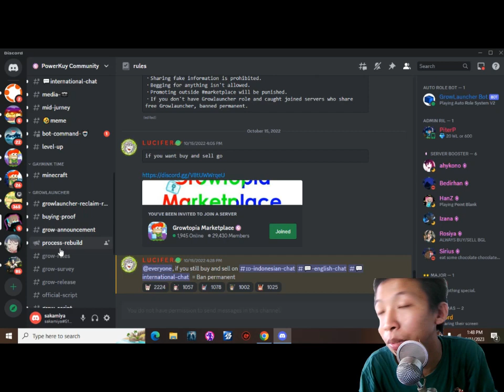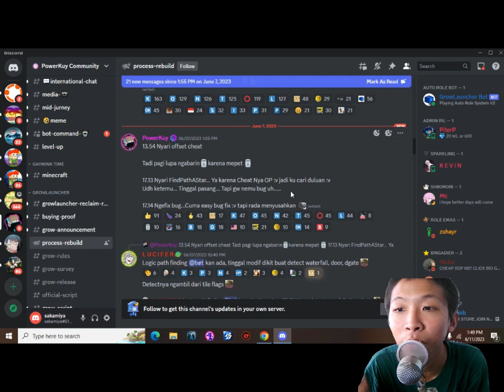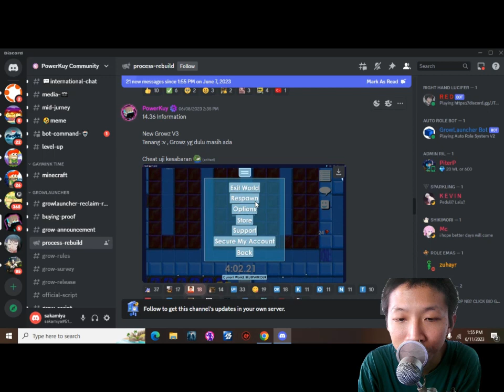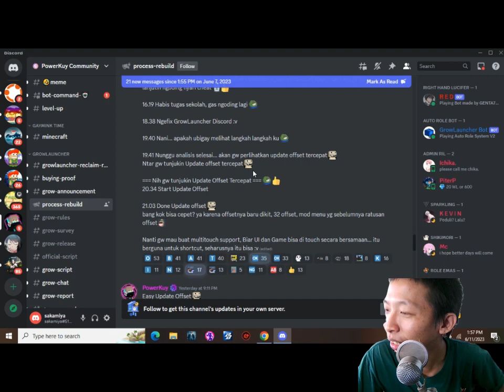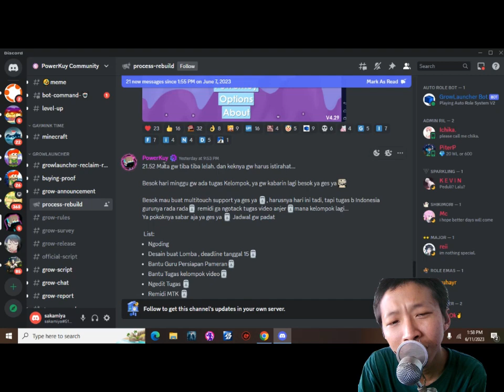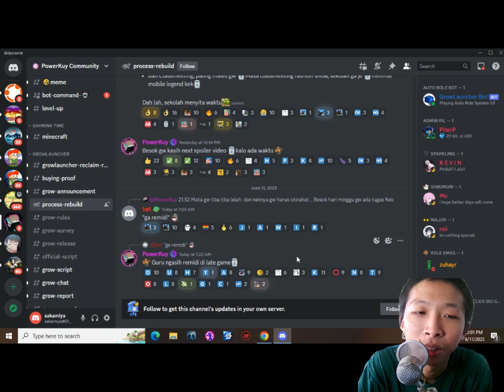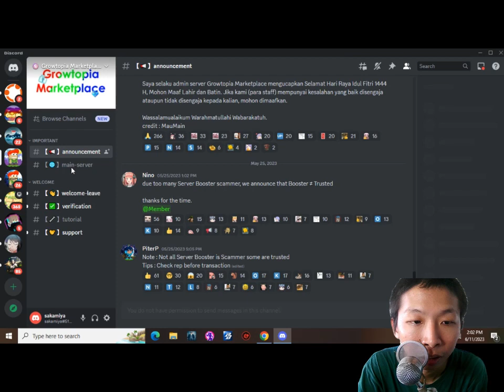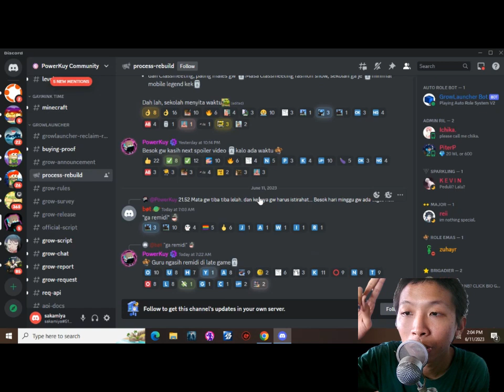Powerkuy Makin Di Depan - Growtopia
Description :
jika ingin bergabung silakan ke deskripsi ini yaa baca lebih detail